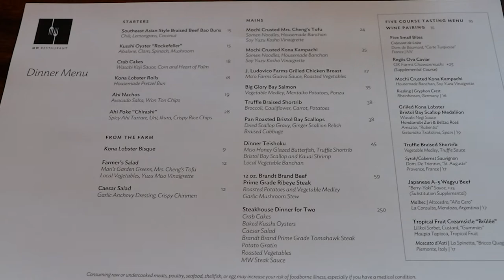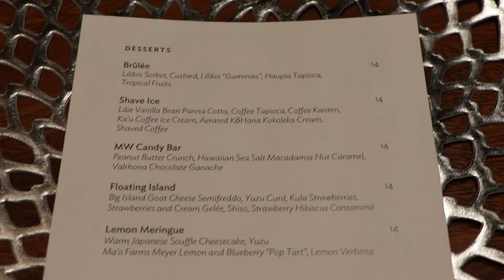Celebrating Grandma's Birthday at one of Hawaii's Top Regional Cuisine-MW Restaurant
MW is one of the premier fine dining restaurants here and they specialize in Hawaii regional cuisine by incorporating the finest local produce, seafood and meats into their dishes in a relaxed, casual dining atmosphere.

Chefs Michelle Karr-Ueoka owns the luxurious MW Restaurant with her husband Chef Wade Ueoka. They have been busy this past year with winning Hawai‘i’s Restaurateurs of the Year (2020 Hale ‘Aina Award), Gold Hale ‘Aina Awards (2021) for Best Dessert & Best High End Takeout and Finalist for Best Restaurant, partnering with Hawaiian Airlines to oversee their popular in-flight meal program and reopening in Velocity Honolulu within the glass-fronted 2nd floor of the Symphony Building across from the Neal Blaisdell Center. (MW's sister café, Artizen by MW is on the 1st floor of the same building.)

We wanted to celebrate grandma's birthday at one of her favorite restaurants. The service was professional, and the atmosphere was clean and comfortable. Our server provided excellent service, ensuring that our dishes were promptly served and describing each on in detail.  The staff checked in on us periodically to if everything was okay and ensured that our water glasses were always filled and that empty dishes were taken away. We had such an lovely dinner that we didn't notice we were eating there for 3 hours. One of the best moments was watching Baby K eat everything we fed him and trying cookies for the first time. Now he'll be spoiled for having a MW cookie as his first cookie! We look forward in returning and making another memorable moment at MW.

So how do you get to MW? If you are heading to MW from Ward Avenue, the entrance will be on your right. If you coming up Ward, you will make a left at the first entrance. There is valet parking which starts at 6pm. Valet is $6 without tipping. When you enter the building, take the elevator to the second floor and the entrance will be on the left, you can't miss it. Due to COVID restrictions, at the time of this recording, Dinner hours are 5p-9p daily, and everyone is wearing masks and there is hand sanitizer at the hostess stand.

 MW Restaurantはハワイの中での高級レストランの１つで、リラックスしたカジュアルダイニングの雰囲気の中で、最高の地元食材を取り入れたハワイリージョナル料理を専門としています。

シェフのミシェル・カー・ウエオカは、夫のシェフ、ウェイド・ウエオカと一緒にMWレストランを経営しています。彼らは昨年、ハワイアン航空と提携して、ハワイアン・レストラン・オブ・ザ・イヤー（2020 Hale'Aina Award）、Gold Hale 'Aina Awards（2021）のベストデザート＆ベストハイエンドテイクアウト、ファイナリストのベストレストランで忙しい日々を送っています。人気の機内食事プログラムを監督し、ニールブレイズデルセンターの向かいにあるシンフォニービルのガラス張りの2階にあるベロシティホノルルで再開します。 （MWの姉妹カフェArtizen by MWは同じビルの1階にあります。）

今回は、グランマのお気に入りのレストランでグランマの誕生日を祝いたかったのです。サービスはプロフェッショナルで、雰囲気は清潔で快適でした。私たちのサーバーは優れたサービスを提供し、私たちの料理が迅速に提供されることを保証し、それぞれを詳細に説明しました。スタッフは定期的にチェックインして、すべてが大丈夫かどうかを確認し、水グラスが常に満たされていることと、空の皿が取り除かれていることを確認しました。とても素晴らしいディナーだったので、そこで3時間過ごしていることに気づきませんでした。最高の瞬間の1つは、ベイビーKもたくさん食べて、初めてクッキーを試したことです。ベイビーK初めてのクッキーがMWﾚｽtランのものなんて、甘やかされてますね。またMWレストランを訪れて、思い出に残る瞬間を作ることを楽しみにしています。

MW Restaurantのアドレスは以下になります。
午後6時からはバレーパーキングがあります。料金はチップなしで6ドルです（2021年5月時点）。建物に入り、エレベーターで2階に上がると左側に入り口があります。 新型コロナ対策の制限により、2021年5月時点では、ディナー営業時間は毎日5p-9pであり、全員がマスクを着用し、入口に手指消毒剤がありました。

MW Restaurant
888 Kapi‘olani Blvd.
Commercial Unit, Suite 201
Honolulu, HI 96813

Timecodes
00:00 - Intro
01:30 - Giving Lei to Grandma
01:37 - Meeting Chefs Michelle and Wade
01:44 - Menu
01:57 - Drink
02:20 - Appetizers
05:04 - Entrées
06:39 - Desserts
09:19 - Cookies and Ending